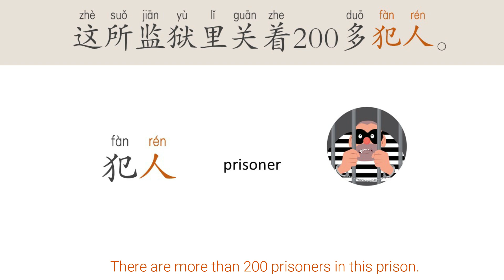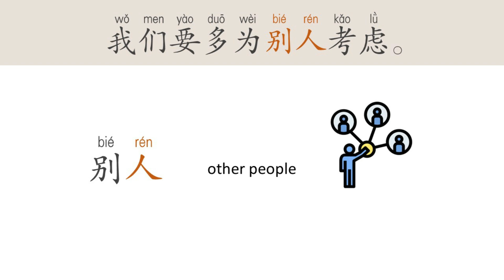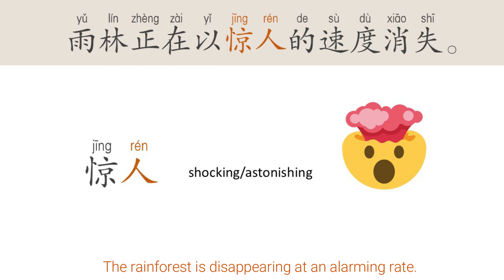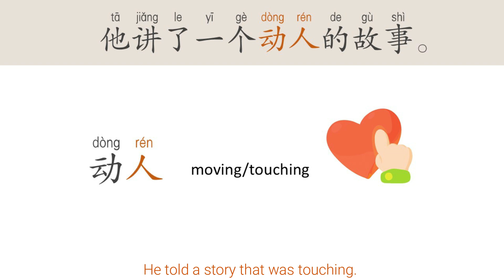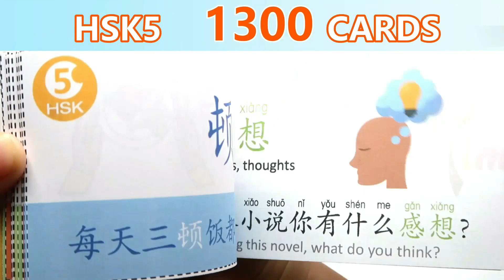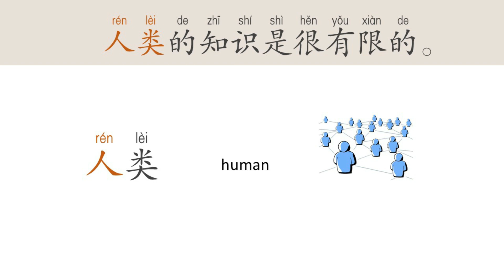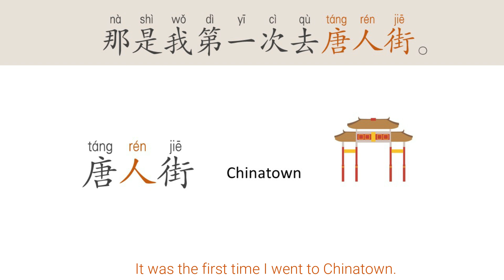(part2)34 words and sentences made with人rén(person/people)in Chinese-grow vocabulary fast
📚Special YiminChinese flashcards, workbooks, listening materials……

🔥Writing workbooks for 100 fundamental characters
📚Vocabulary Flashcards in HSK（2.0） levels
🔴Traditional HSK (2.0)

📚Vocabulary Flashcards in HSK（3.0） levels
🔴NEW HSK (3.0)

🔥200 essential verbs flashcards + audio
🔥Flashcards of 100 fundamental characters
💝📱My Facebook page(Daily post )
🍭COMPLEAT HSK LESSONS